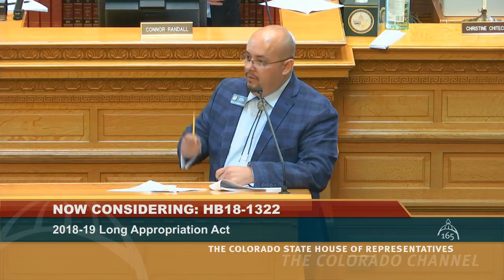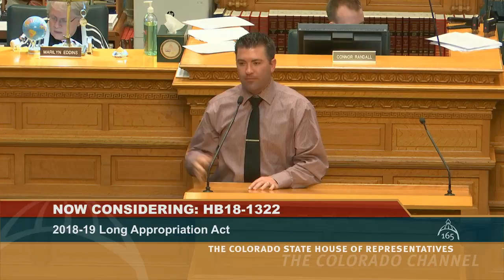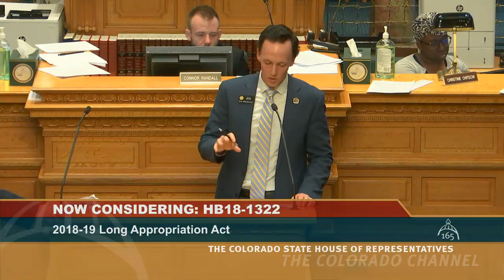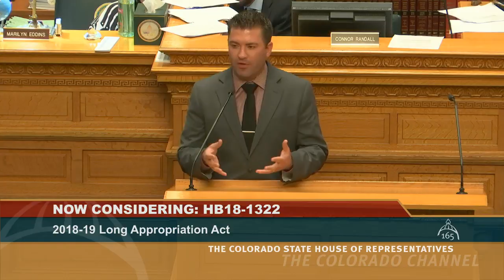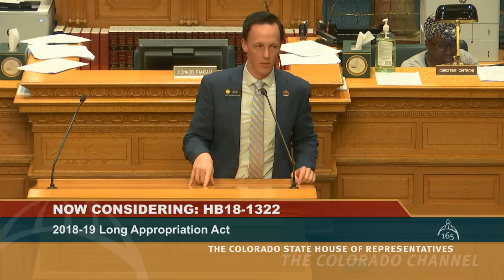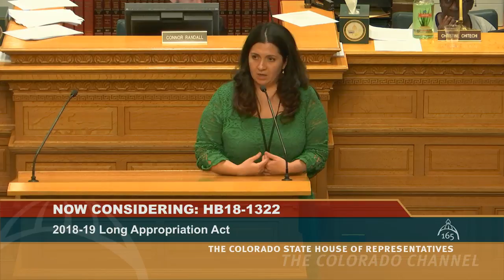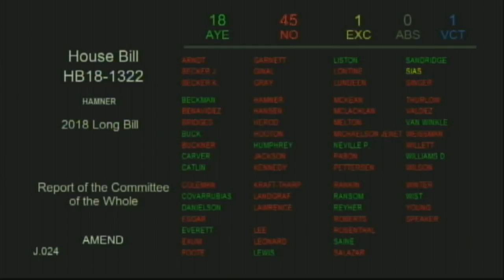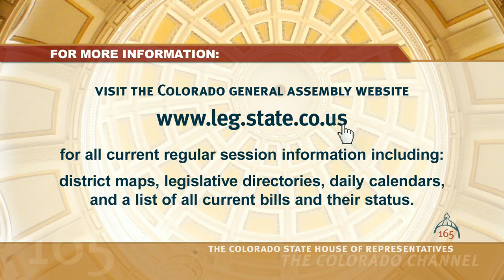Colorado House 2018 Legislative Day 78 Part 2